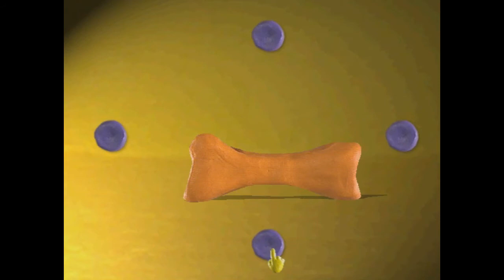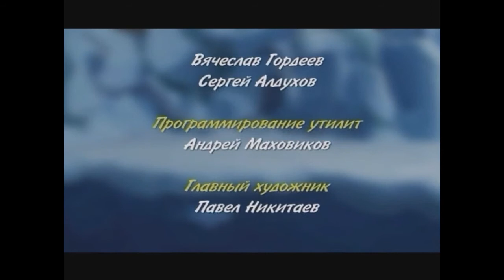Пластилиновый Сон - Прохождение (Уровень 4)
Прохождение пластилинового "русского квеста"
Уровень 4. ФИНАЛ